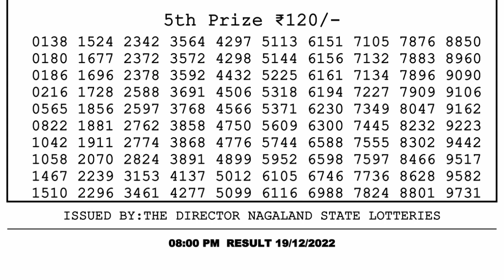Nagaland Lottery Sambad Live 8pm 19.12.21